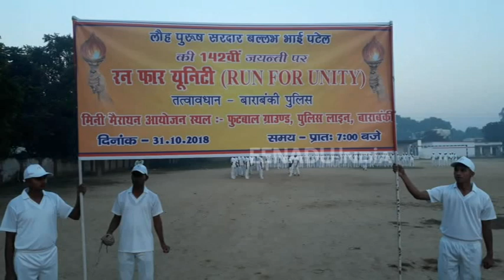बाराबंकी : रन फॉर यूनिटी में हुआ हाफ मैराथन का आयोजन, दौड़े पुलिसकर्मी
बाराबंकी : पूरा देश सरदार वल्लभ भाई पटेल की 143 वीं जयंती मना रहा है. जिले में उनकी जयंती के अवसर  पर आज रन फॉर यूनिटी के तहत हाफ मैराथन दौड़ का आयोजन हुआ. इसमें सैकड़ों पुलिसकर्मियों ने भाग लिया.